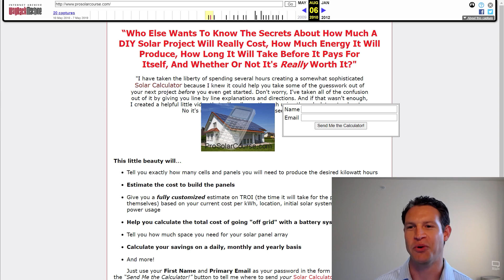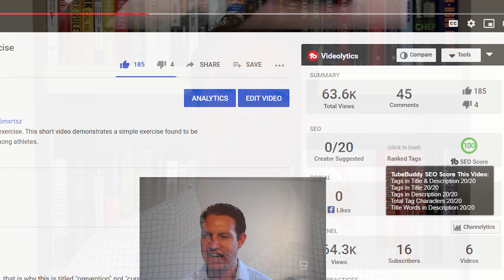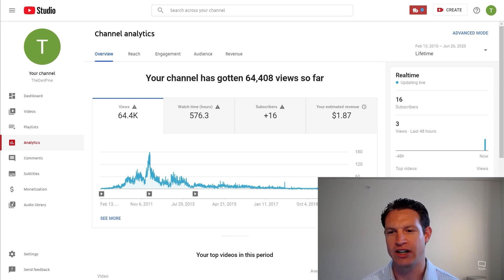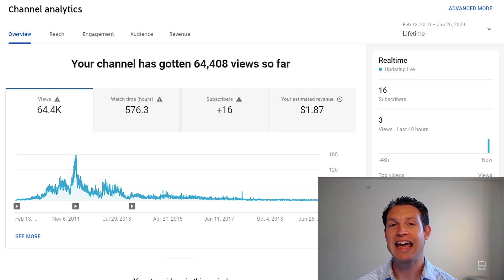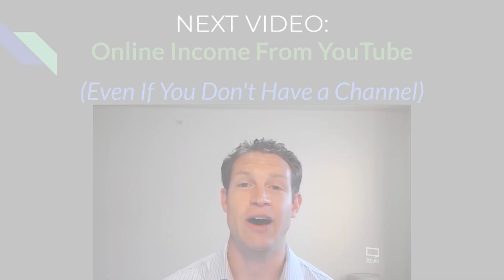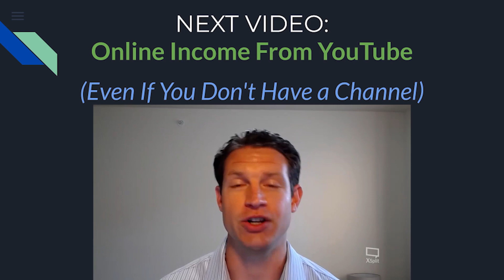Achieve Massive YouTube Affiliate Marketing Success - Without Showing Your Face On Camera!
(REAL EXAMPLES with screen capture!)

Curious about how to get an edge on the other 99.99% of struggling affiliate marketers to achieve massive success?

I'm about to reveal the strategy to do exactly that in this video.

The easiest mistake to make in approaching affiliate marketing is to think about what you want to get out of it. . .

Rookie move!

People will smell your greed and call you on your B.S.!

Instead you need to focus on do THIS. . .

. . .and you'll have to watch the video to find out what that is.

Stick around to the end, because I'm also going to reveal how you can do this even if you are terrified of showing your face on camera!

1) The ABSOLUTE Biggest Advantage and Disadvantage of Online Business (Plus Cut Your Risk to Zero!)

4) The SECRET Key to Affiliate Marketing No One Talks About (Even If You Have Zero Experience Or Credentials!)

6) How to Get FREE Traffic for Affiliate Marketing (And The Secret Sauce That Guarantees Sales!)